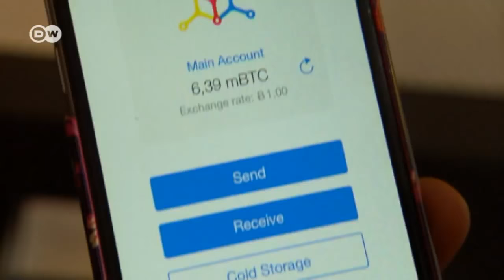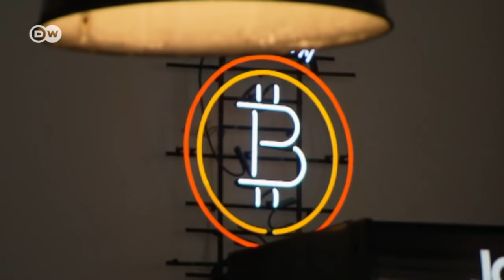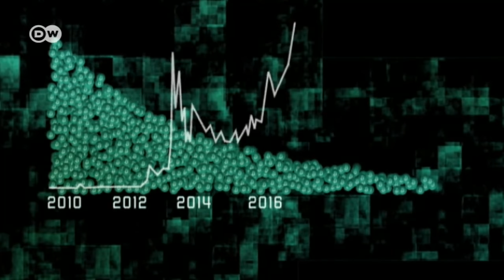Mining Bitcoins in Iceland Focus on Europe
Our farm in Iceland has been featured in the German television! The Deutsche Welle broadcaster took a tour with our CEO Marco Streng.